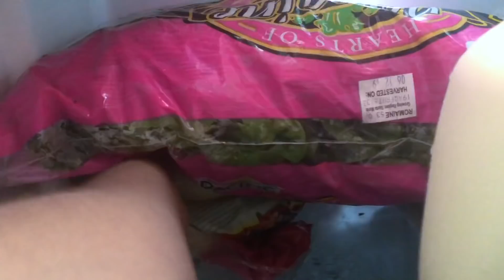DE COMPRAS EN EL SUPER RD/yanerismakeup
DE COPRAS EN EL SUPER RD/yanerismakeup

SI QUIERES SER MI AMIGA SIGUEME AQUI
FACEBOOK antesmrtaquesensilla
INSTAGRAM yanerismakeup